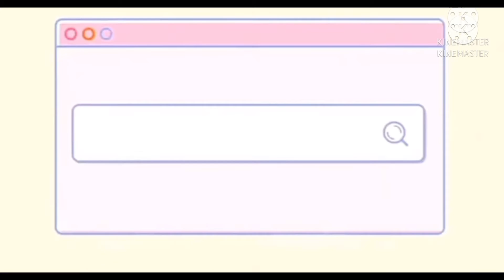Fundy lore- (angst dream smp gacha life( check description! Tw-Glitch warning/eye strain)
Intro- Finest girls/ jillion  noornan ( idk how to spell the last part)

Outro- Izumii

And the audio it goes to- @reizume! Go check out there channel because there animation of the stream was fricken amazing. :D